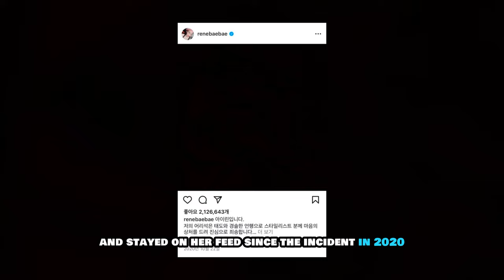Red Velvet Irene’s Apology After “Attitude” Controversy Resurfaces